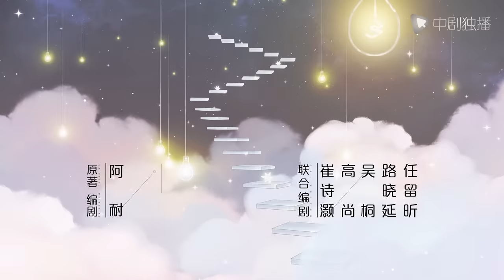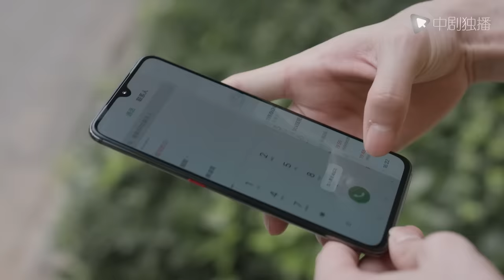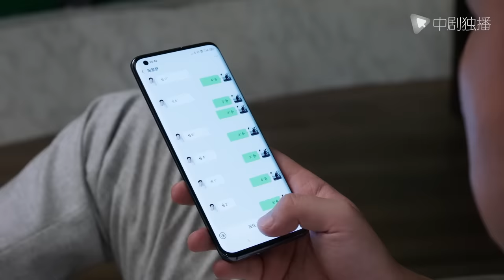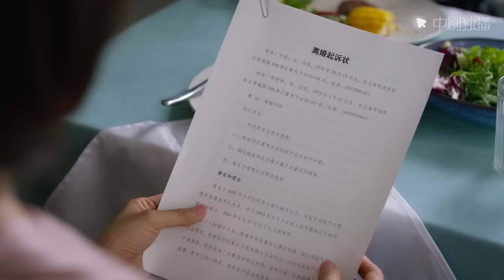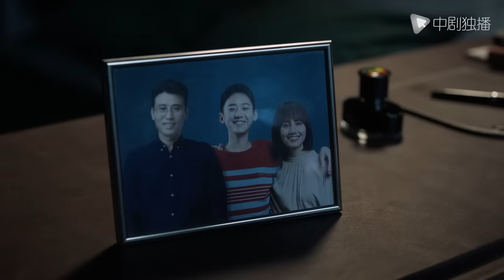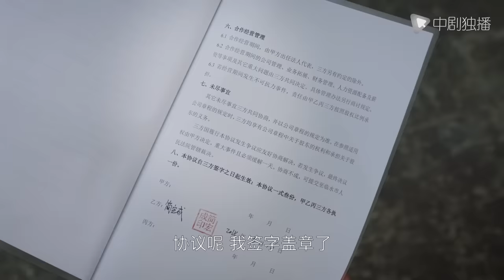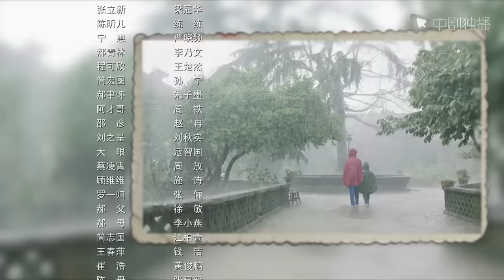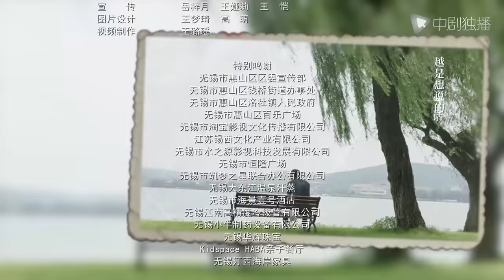相逢时节 22 | Challenges at Midlife 22（袁泉、雷佳音、张艺兴、贾乃亮、李乃文 领衔主演）